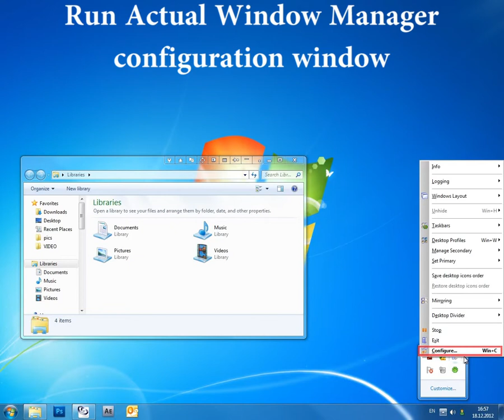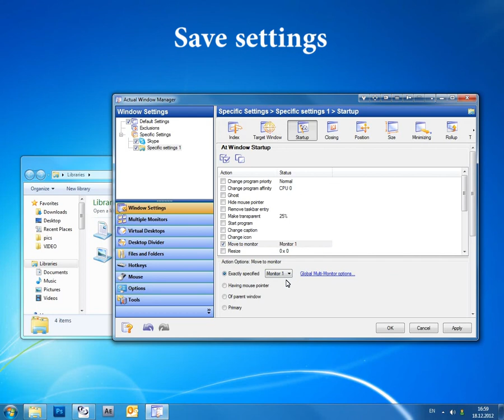How to move specified window to the desired monitor at startup - Actual Window Manager